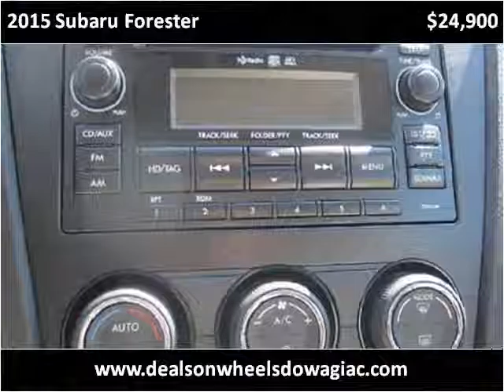2015 Subaru Forester Used Cars Dowagiac MI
This 2015 Subaru Forester is available from Louie Dominion's Deals on Wheels Dowagiac.